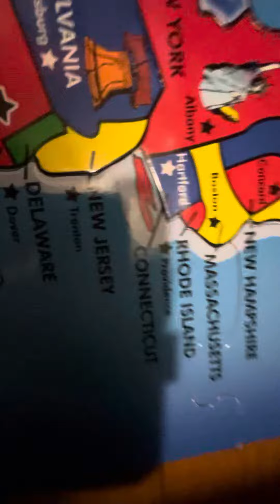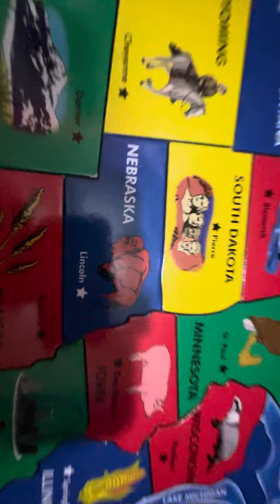￼￼ vlogmas Day 1